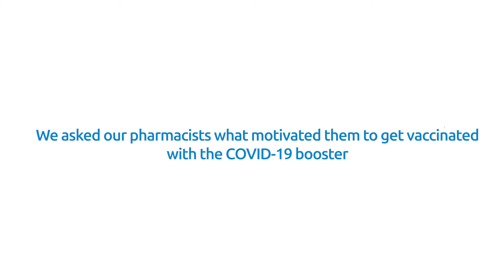B.C.'s pharmacists are protecting themselves and patients with COVID boosters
What do B.C. pharmacists Jamie, Joddie, David, Mandeep and Mazen have in common? They have all chosen to protect themselves, their patients and their loved ones by getting a booster dose of COVID-19 vaccine on top of their two-dose vaccine series.